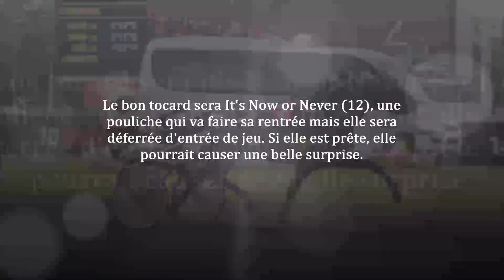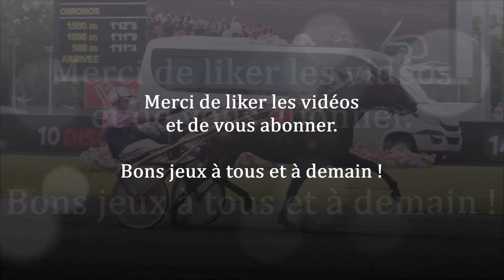Pronostic pour le Tiercé Quarté Quinté du jeudi 3 mars 2022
Le pronostic pmu gratuit de Fréquence Turf pour le Tiercé Quarté Quinté du jeudi 3 mars 2022 qui se courra sur l'hippodrome de Vincennes (Réunion n°1 - Course n°1) : 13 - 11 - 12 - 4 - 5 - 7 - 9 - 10

Pour l'analyse complète de la course avec les commentaires, suivez ce lien